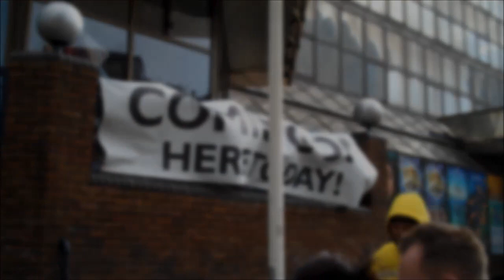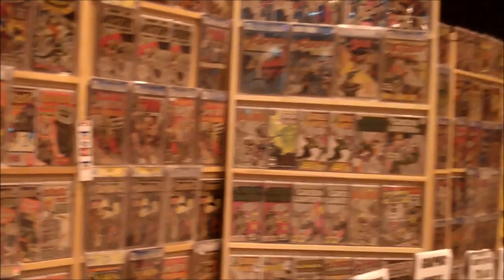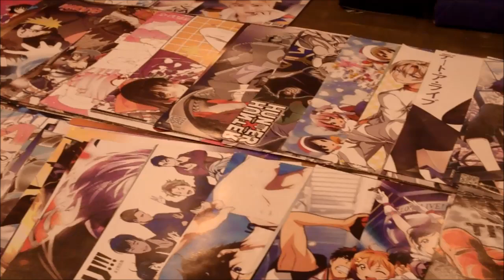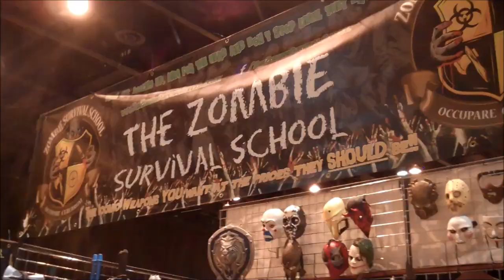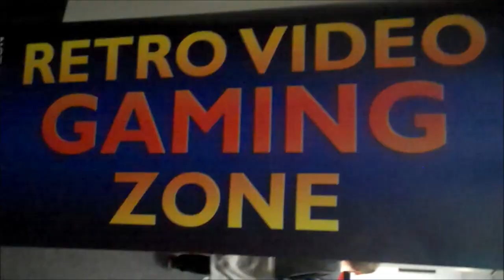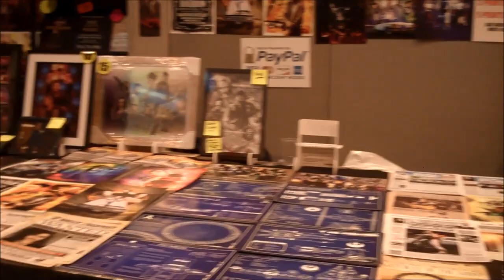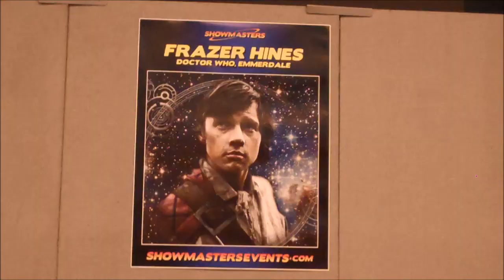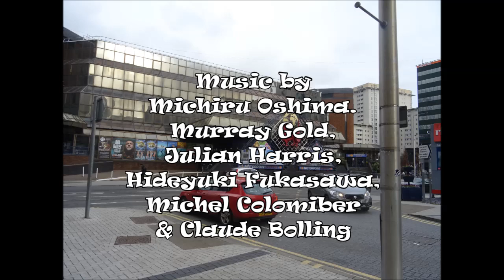Cardiff Film & Comic Con - March 2019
Another Comic Con vlog from Cardiff where I took pictures and videos around the convention as usual and met someone from Doctor Who, Emmerdale and X the Unknown.